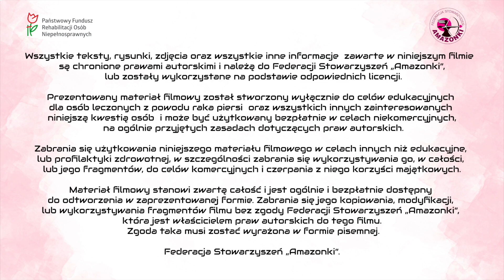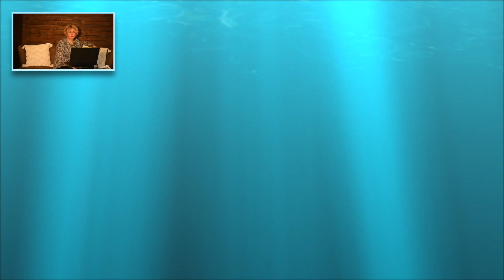Psycholog Katarzyna Cieślak - relaksacja 1